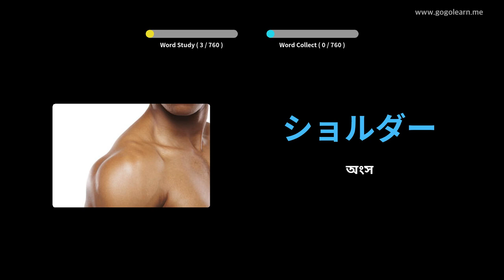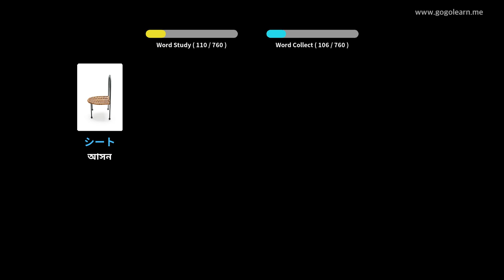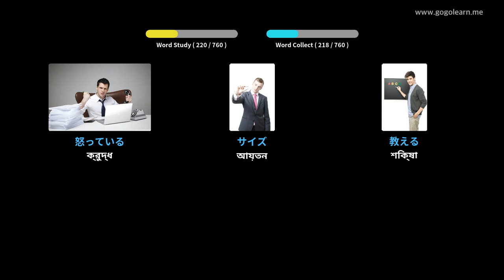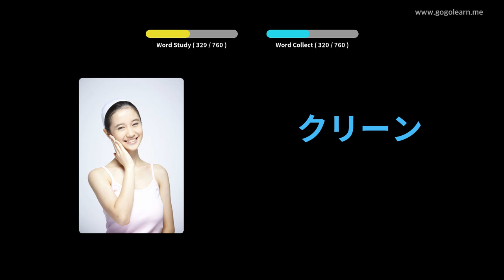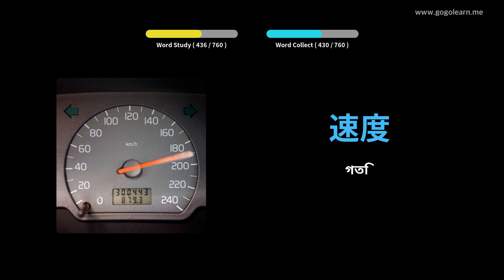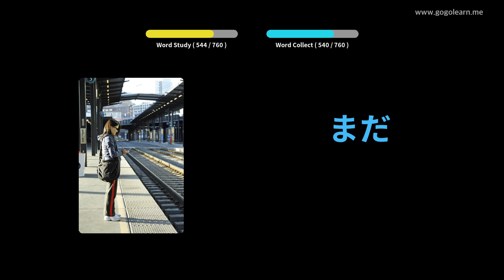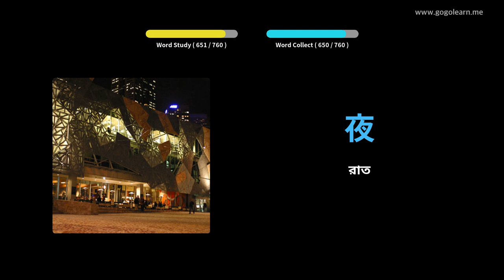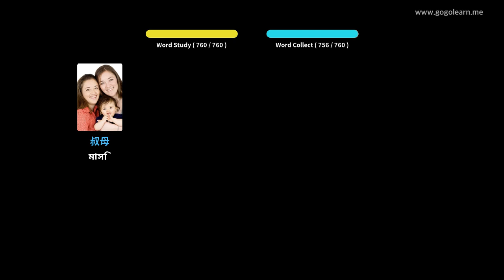জাপানি শব্দভাণ্ডার শিশুদের | Golearn